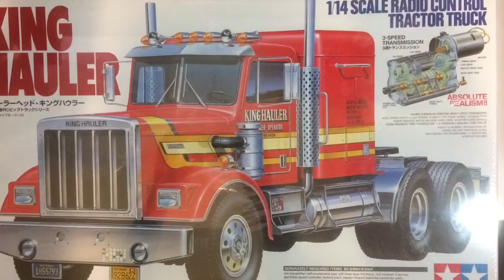🐸RC Tamiya Tuesday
STEVO D 313’s Tamiya build off #8